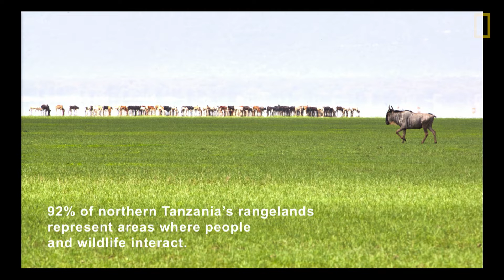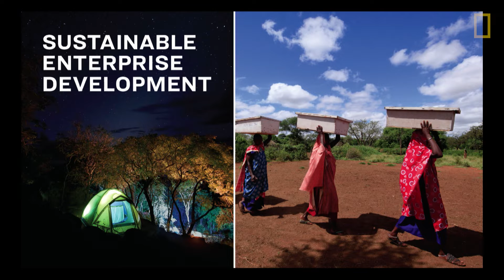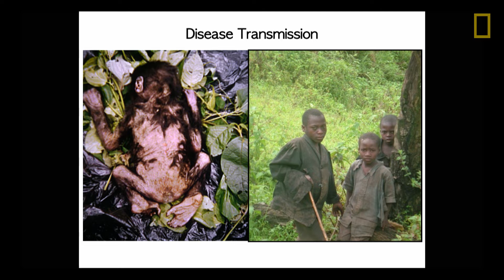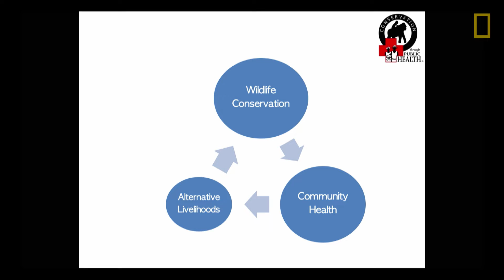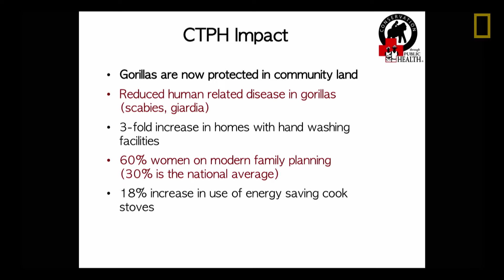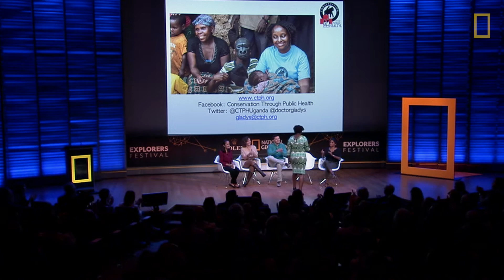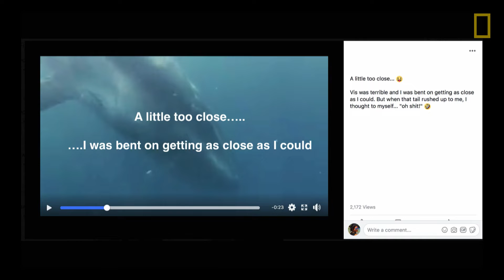Building peace between people & animals | Explorers Festival 2018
How can we successfully coexist and build peace between people and animals? Hear from wildlife veterinarian and conservationist Gladys Kalema-Zikusoka, marine biologist and ocean educator Asha de Vos, marine biologist and penguin conservationist Pablo Borboroglu, wildlife conservationist Laly Lichtenfeld, and moderator and wildlife conservationist Shivani Bhalla as they navigate the successful sharing of landscapes to rebuild threatened animal populations.

Update from the field with Dereck & Beverly Joubert | Explorers Festival 2018